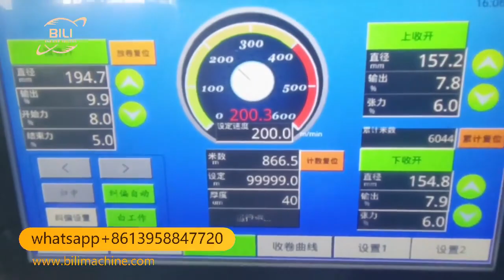high speed 200m/min PLC control good agent price plastic film slitting rewinding machine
Best regards
Office: RUIAN BILI TRADING CO., LTD